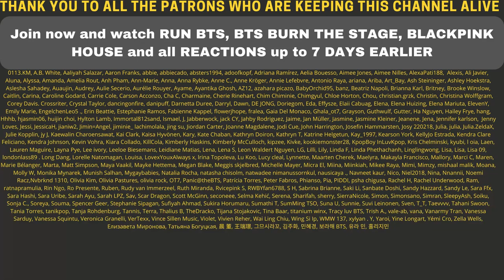BLACKPINK - ‘THE SHOW’ NOT THIS YEAR! 🥺😪 - REACTION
Flo M.
Postfach 11 61
25442 Quickborn
Germany

Flo M.
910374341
Packstation 117
25451 Quickborn
Germany